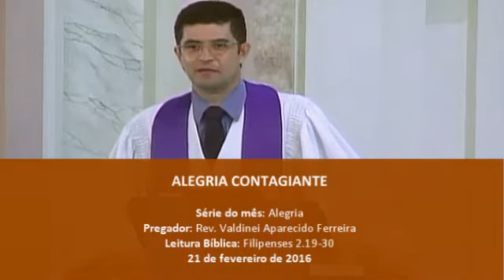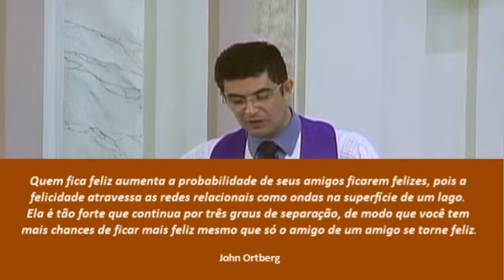Alegria contagiante - Rev. Valdinei A. Ferreira - 21/02/2016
Domingos
- Manhã: 10:45
- Noite: 18:30